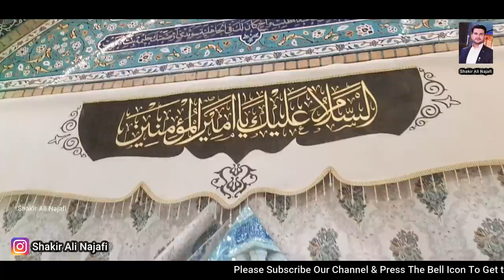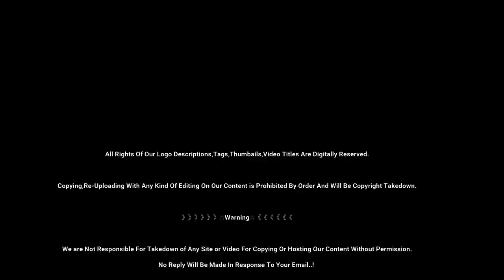Holy Shrine Imam Ali as | Moula Ali Ka Roza | Hazrat Ali as | Khubsurat Ziyarat | Najaf Ashraf Iraq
Aj Me Apko Allah Ki Zameen Pe Jannat Ka Manzar Dikhata Hoon.. Khubsurat Ziyarat Jise Dekh Ke Apk Dilon Ko Sakon Mily .. Aur Muje Apni Duaon Me YAd Rkahin.

》》》》》》☆Warning☆《《《《《《